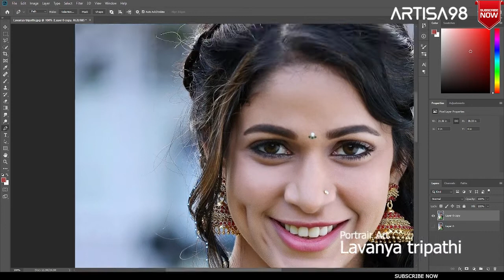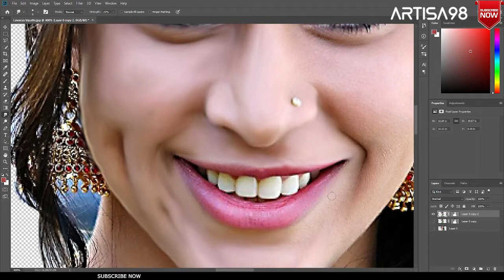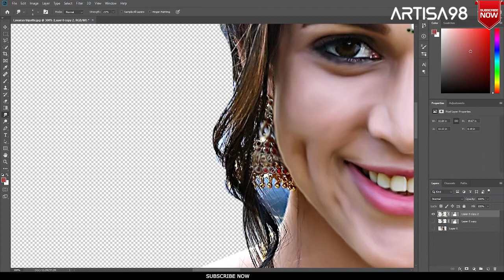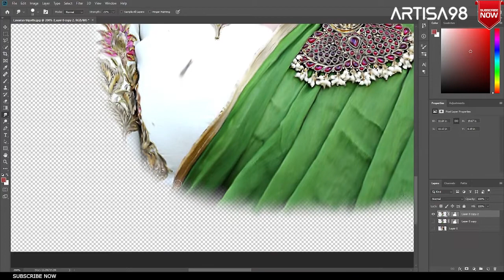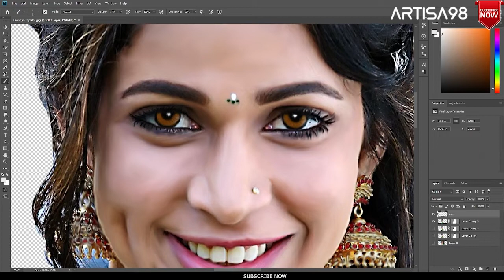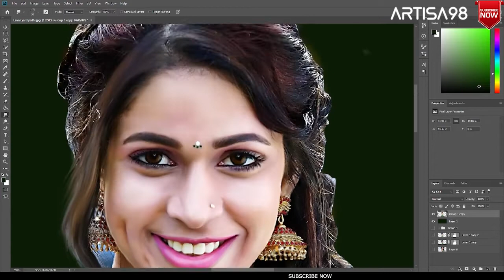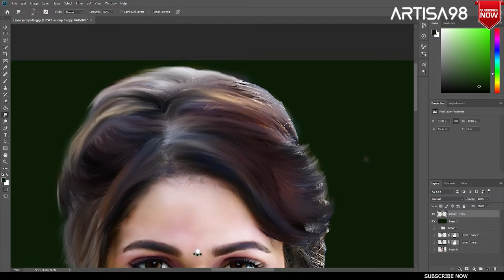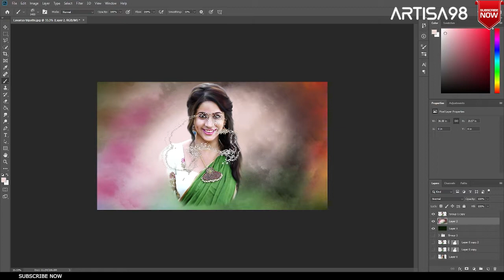Lavanya Tripathi | Smudge Painting Photoshop Tutorial | Artisa 98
tiktok Digital Art Painting Workflow in Photoshop | Artisa 98

( Order accepted )

Music Used in this Video:

Song/Music
Artist
Album

32 GB Memory
GTX Geforce1050Ti Gaming VGA
24 inch Main monitor
24 inch Secondary monitor